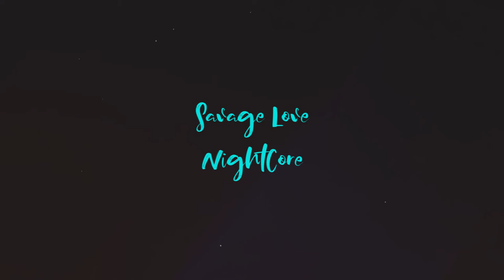♪ 「Nightcore」 → Savage Love Acapella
Nightcore Savage Love Acapella - YouTube